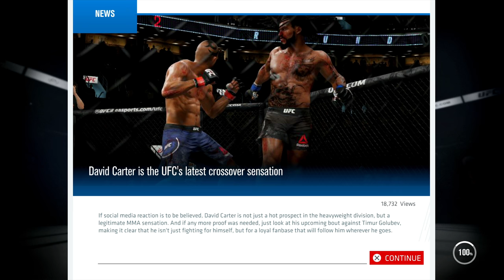UFC 3 GOAT Career Mode Ep. 10 - UFC 3 CODES GIVEAWAY FOR PS4 & XBOX! | iPodKingCarter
UFC 3 GOAT Career Mode Ep. Two Fights With Two KO's | 4K PS4 Pro Gameplay

PURCHASE EA Sports UFC 3 HERE:
PS4 VERSION
XBOX ONE

Hey guys, welcome back to another UFC 3 CAREER MODE video. In this gameplay i'm fighting in two different fights to get a massive knockouts in the heavyweight class. I'm also giving away a few copies of UFC 3 on Xbox One and PS4. Spam that like button for more UFC 3 CAREER MODE daily gameplay.

MY UFC 3 BUILD:
Weight Class: Heavyweight
Style: Striker
Name: David Carter
Height: 6'6"
Weight: 265 lbs.
Wingspan: 81"
Handedness: Orthodox